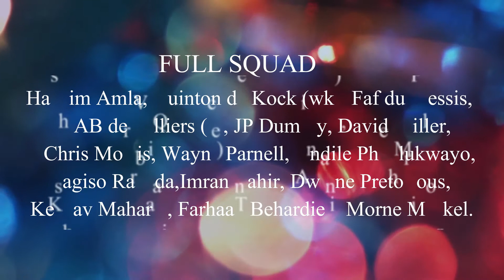SOUTH AFRICA FULL SQUAD FOR ICC CHAMPIONS TROPHY 2017.SOUTH AFRICA TEAM PLAYER LIST 2017.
Hashim Amla,
 Quinton de Kock (wk),
Faf du Plessis,
JP Duminy,
 David Miller,
 Chris Morris,
Wayne Parnell,
 Andile Phehlukwayo,
Kagiso Rabada,
Imran Tahir,
 Dwaine Pretorious,
 Keshav Maharaj,
Farhaan Behardien,
 Morne Morkel